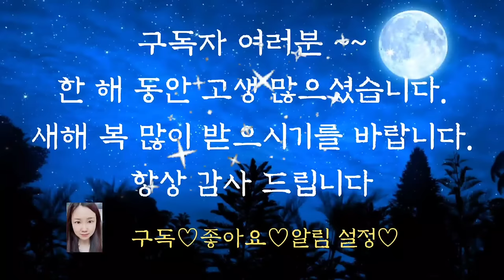🌜어른들을 위한 옛날이야기🌛/죽어서도 아들 걱정을 한 어머니/오디오북/수면동화/전래동화/옛날이야기/동화/잠자리동화/중간광고없음/신혜/신혜tv/야담/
죽어서도 아들을 걱정한 어머니(0:00)
연이꽃 이야기 (14:27)
고향을 그리워한 소녀 (27:59)
억울하게 죽은 선비 (40:11)
할아버지의 종소리 (55:53)
이야기 정리 및 의견(1:01:12)

오늘은 꽃에 관한 옛날이야기를 여러 편 들려드렸습니다.
마을을 지키기 위해 목숨을 바치고 꽃이 되고,
 아들이 걱정되는 어머니가 죽어서 꽃이 되고, 억울함에 죽어 꽃이 되고,
옛날 이야기에서는 이렇게  꽃이 저마다 다른 사연을 갖고 있습니다.
그리고 그 이야기 속에 우리의 삶이 그대로 녹아 있습니다.